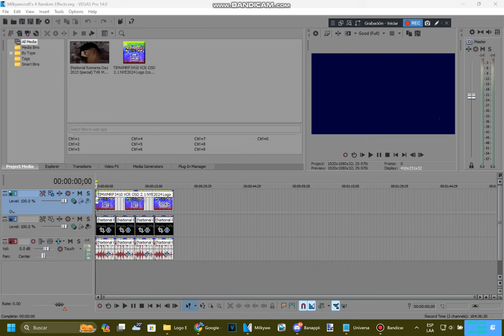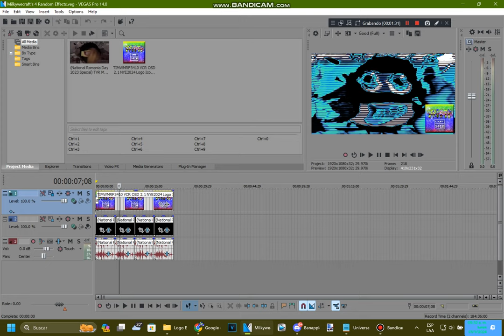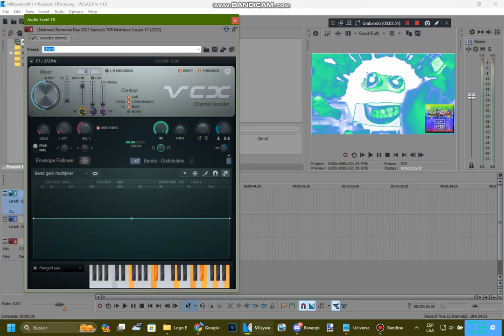How to make Milkywecraft's 4 Random Effects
Effects by TheInternational𝗠ilky𝗪ay𝗠RemixFanatic3410 Mᴴᴰ